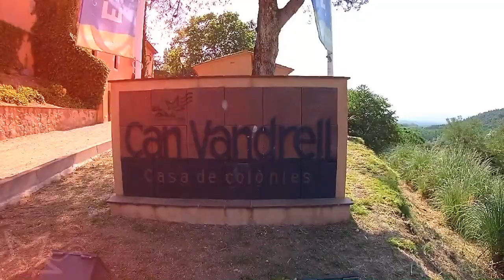CASA DE COLÒNIES CAN VANDRELL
Impressionants vistes de la casa de colònies Can Vandrell a Hostalric